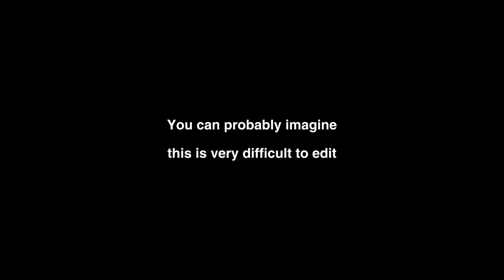A Fat Roll Into Madness - SHADOW OF THE ERDTREE DLC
One more for the road...